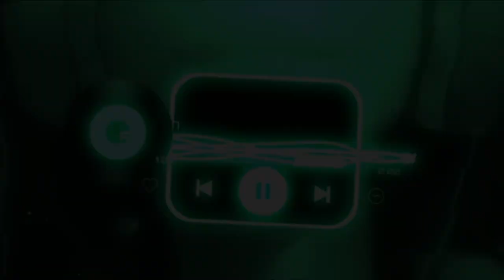keizy - FLAXSEED (official PHONK)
FLAXSEED - keizy (official PHONK)

спокойный Фонг